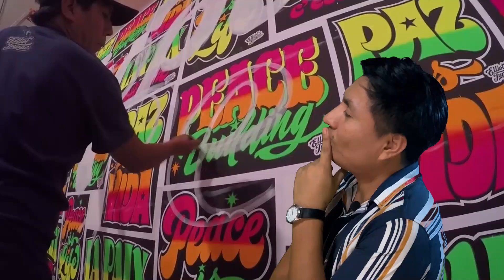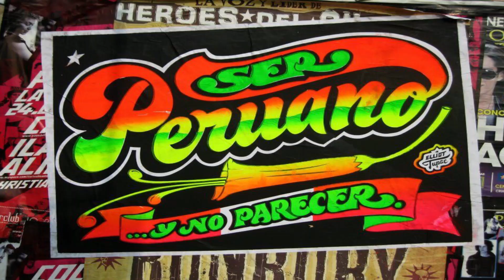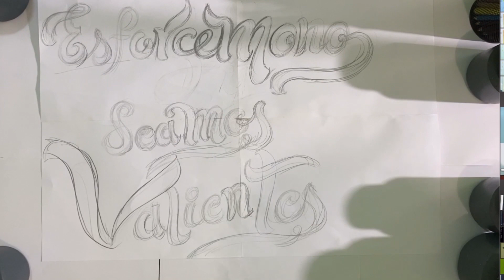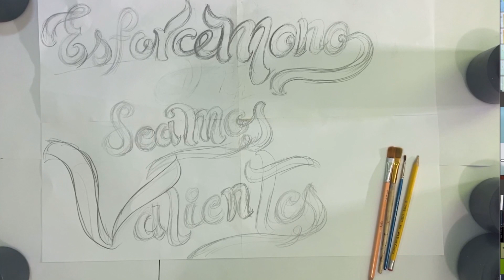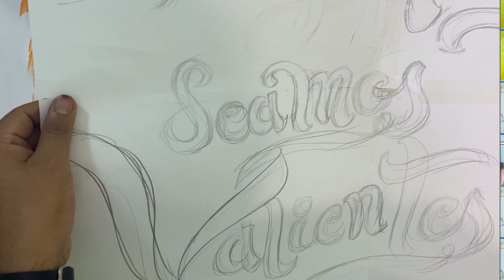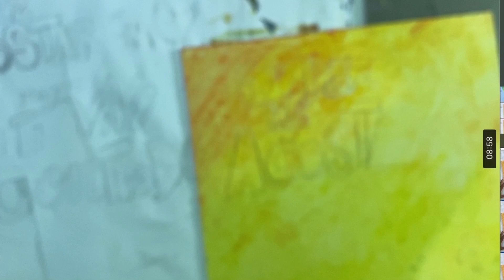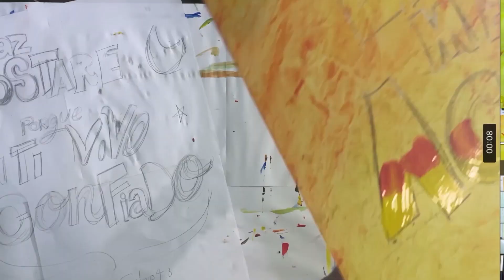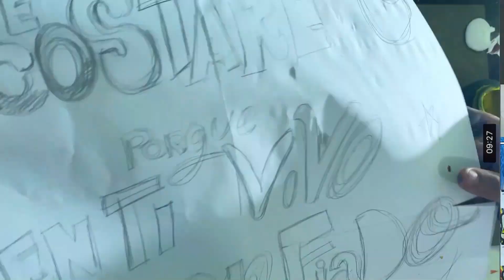VIDEO ART.- EL AFICHE